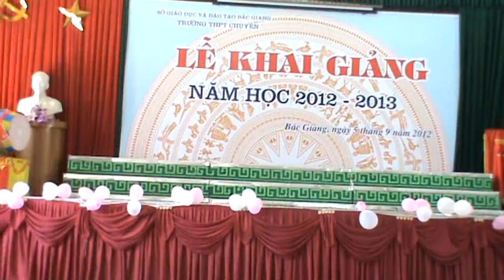[CBG] Múa Quê Tôi - Văn K22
Ngày 5/9/2012, khai giảng năm học 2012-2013 ở trường THPT Chuyên Bắc Giang
Tiết mục văn nghệ chào mừng :)
Thưc hiện: T'rim Xun Xoan học sinh Lí k22
Biên tập: Pu Chai - CLB PVN OKHD